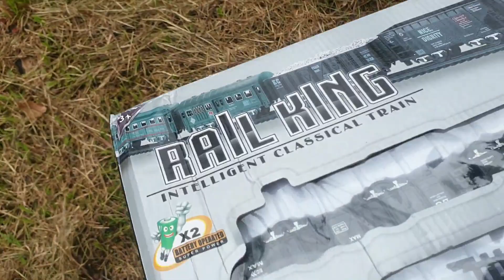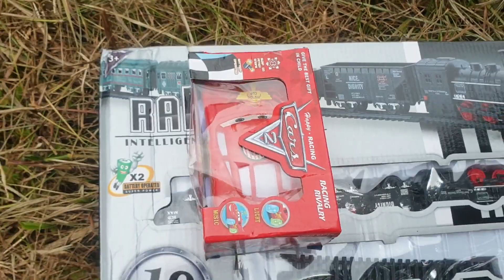MENCARI DAN MENEMUKAN MAINAN BARU SPIDERMAN KERETA API MOBIL BALAP EXCAVATOR MCQUEEN BOBOBOY UPIN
MENCARI DAN MENEMUKAN MAINAN BARU SPIDERMAN KERETA API MOBIL POLISI MOBIL BALAP EXCAVATOR MCQUEEN
FIND AND FIND NEW TOYS SPIDERMAN RAIL POLICE CAR RACING CAR EXCAVATOR MCQUEEN
नए खिलौने स्पाइडरमैन रेल पुलिस कार रेसिंग कार एक्सकेवेटर मैकक्वीन ढूंढें और ढूंढें